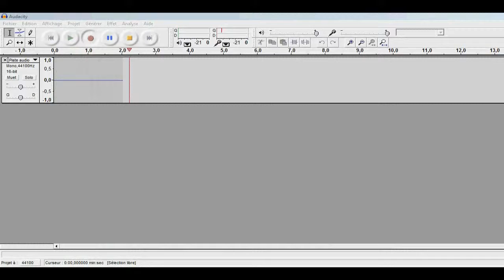Decouverte de la map: PriPyat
Le 4e episode est dispo!
Dans cet épisode je vous présente l'une des nouvelles maps accessible en multi joueur sur la version pre release d'alteriwnet: PriPyat, issue du solo de cod4

Sinon, svp, laissez aussi un commentaire pour me dire ce qui n'allait pas ! :)